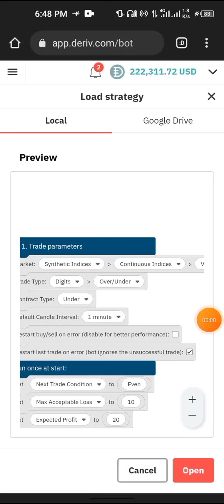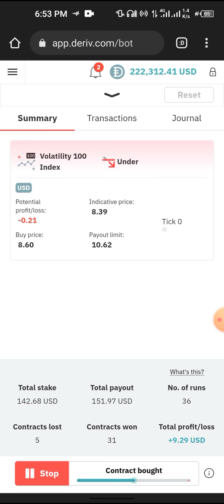Dbot: deriv bot you must have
deriv bot you must have